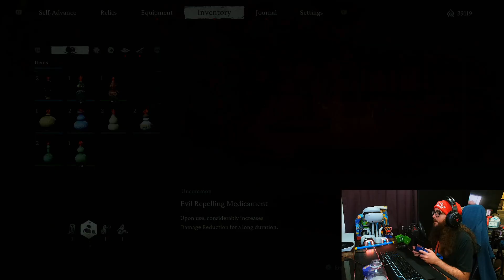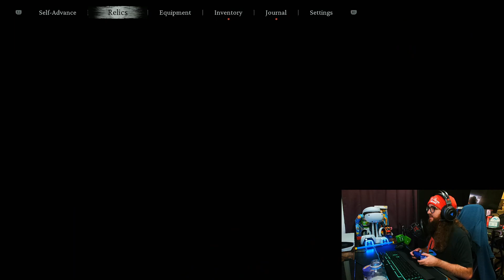Black Myth: Wukong - Part 7 - A TRUE hero NEVER Seeks GLORY!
Join me as we explore the breathtaking world of Black Myth: Wukong! In this playthrough, we’ll embark on an epic journey inspired by the classic Chinese tale of the Monkey King. Get ready for stunning visuals, intense battles, and rich storytelling as we traverse mystical landscapes and face formidable foes.